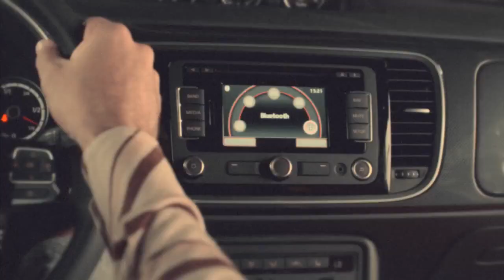Fusca 2013 - Volkswagen Brasil anos 70 com Mussum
Volkswagen do Brasil lança filmes para apresentar o Novo Fusca com o apresentador Cazé Peçanha, o ex-jogador de futebol Rivellino e o humorista Mussum. Em uma viagem ao passado, comerciais apresentam as inovações tecnológicas e as transformações do carro mais famoso do Brasil embalados pela música "País Tropical" de Jorge Ben Jor.

Fichas Técnicas - Filme

Anunciante: Volkswagen do Brasil
Título: "Céticos" e "Brasil 70"
Produto: Novo Fusca
Diretor Geral de Criação: Marcello Serpa, Luiz Sanches
Diretor de Criação: Renato Simões, Bruno Prosperi
Criação: Renato Simões, Bruno Prosperi, Pernil, André Gola
Produtora: ParanoidBR
Produtor executivo: Egisto Betti
Direção: Dulcidio Caldeira
Fotografia: Pierre de Kerchove
Rtvc: Vera Jacinto, Ana Paula Casagrande, Tais Olhiara, Rafael Motta e Diego Villas Boas
Trilha / Locutor: Raw Audio/ Paulo Ivo
Montador / Editor: Alex Lacerda
Finalizadora: Clan VFX
Atendimento: Fernão Cosi, Filipe Bartholomeu, Vanessa Previero, Ana Beatriz Moreira Porto, Aline Macedo, Olivia Tornelli
Planejamento: Cintia Gonçalves, Sergio Katz, Denis Camargo, Tatiana Weiss
Mídia: Paulo Camossa, Gabriel Queiroz, Danielle Vale, Claudio Knupp
Aprovação: Artur Martins, Ana Paula Lobão, Mari Negrini